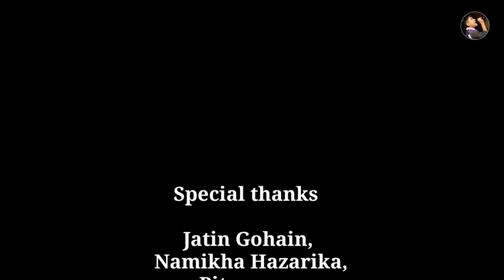PANI DOIYA JAPI || পানী দৈয়া জাপি || COVER VIDEO || ARYANEEL || SANJEEB AKASH || ASSAMESE SONG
Panidoiya Japi ( Cover Video)| Letest Assamese song video | Sanjeeb Akash Official Label Released

● Cover Video Credits :

● Song : Panidoiya japi

● Singer/tune : Aryaneel

● Lyrics  : Dilip ch. borah

● Video Direction : Sanjeeb Akash

●Cast : Rimpi, bikram, Ruli, nipu, ranjan, Nijara,romanjit, Bondita, zadab, zutika, & pranjal

● Cinematography : Chandan Gogoi & Pradip Borman

● Director of Choreography : Bikram, zutika gogoi & Rimpi Buragohain

● Editing DI : Sanjeeb Akash

● Co-Editor : Rimpi Buragohain

● Make-up & costume: Ruli & Jumi

Special Thanks

Jatin Gohain , Namikha Hazarika, Pitumanu,
 Sum, Vaity, Dipen Hazarika, Lili Hazarika,
Omprakash, Ma, Deta, Renia, & Utpal

©️ Don't upload illegally Copyright reseved By Sanjeeb Akash Official